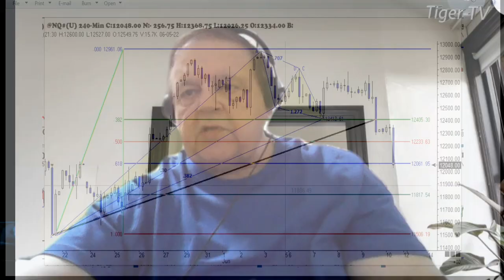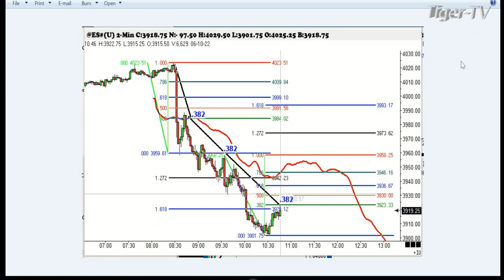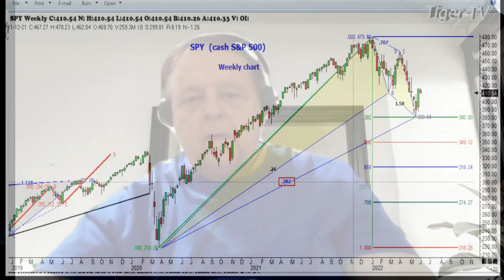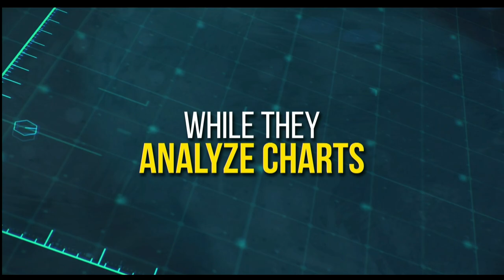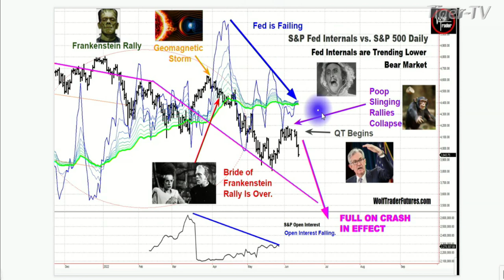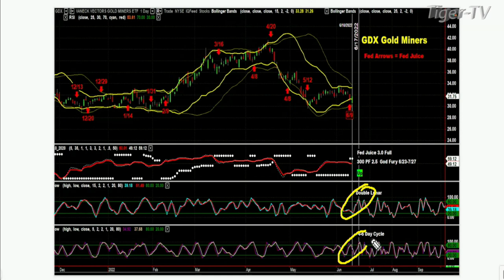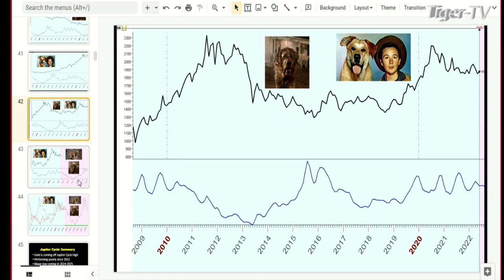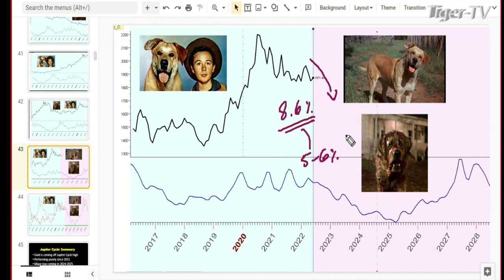June 10th, Trade What You See with Larry Pesavento n on TFNN - 2022